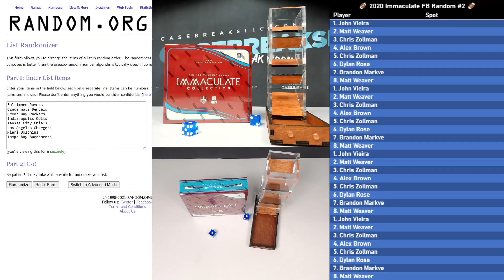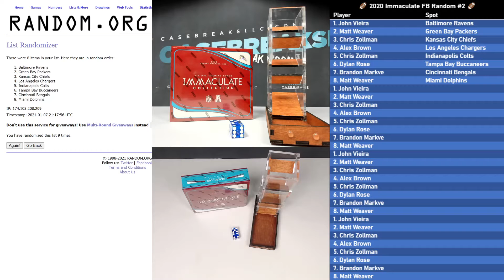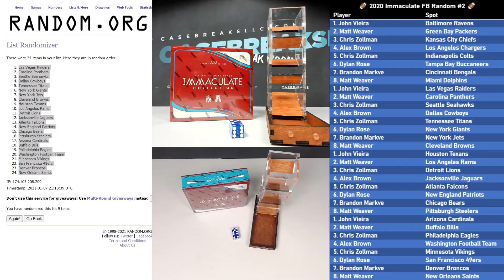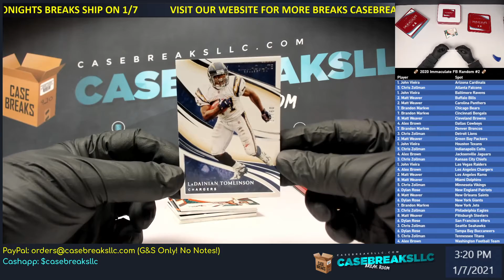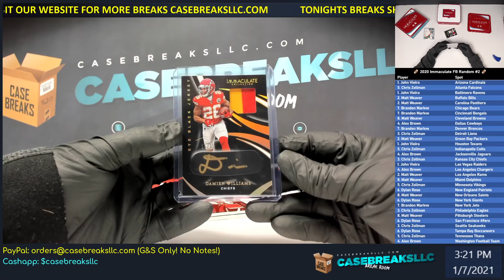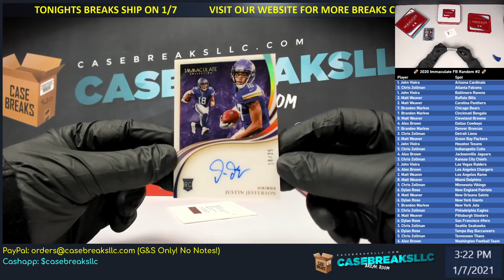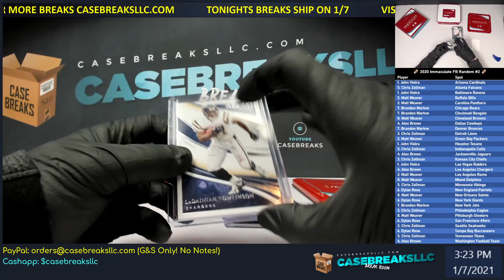🏈 2020 Immaculate FB Random #2 🏈 Justin Jefferson On Card Jersey Number